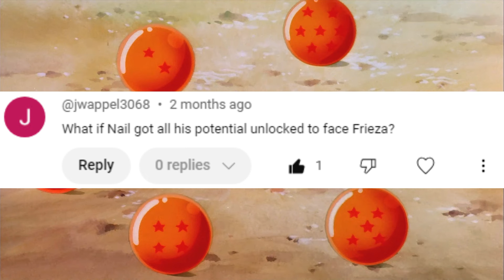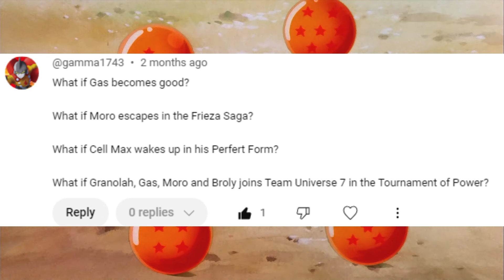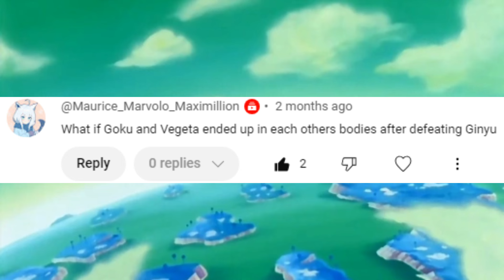Dragon Ball What If Anthology 10 (Freeza Arc Edition)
Chapters:
0:00 What If Nail Got All His Potential Unleashed?
3:03 What If Moro Was Released In The Freeza Arc?
5:35 What If Goku and Vegeta Swapped Bodies?

A selection of Dragon Ball What Ifs requested by viewers, these three all having the common focus of Namek and the Freeza Arc such as if Nail got his potential fully unleashed, Moro escaping during the battle on Namek or Goku and Vegeta ending up in each others bodies against Ginyu.